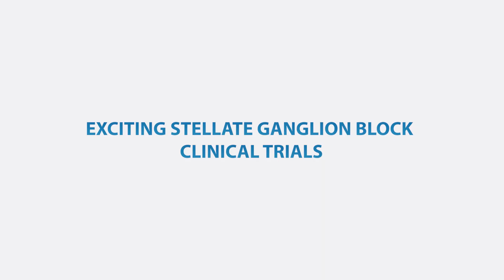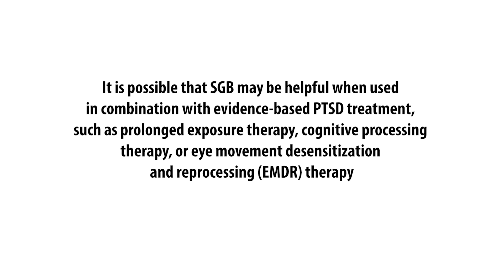Exciting Stellate Ganglion Block Clinical Trials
An impassioned VHA provider describes his clinical research into new potential modalities for PTSD and what the research at his location is suggesting.